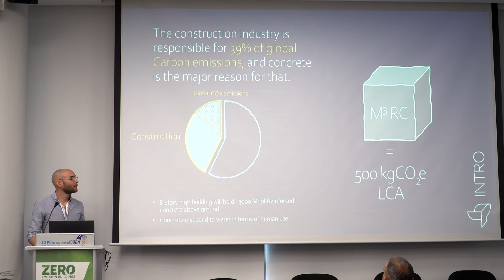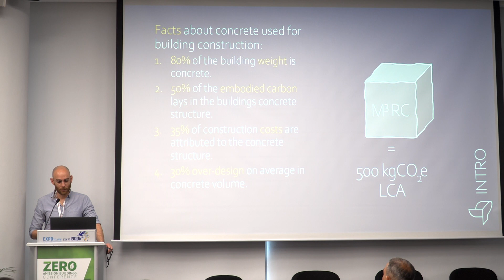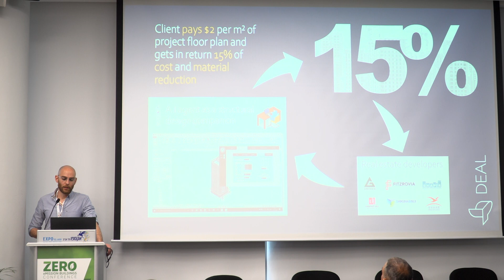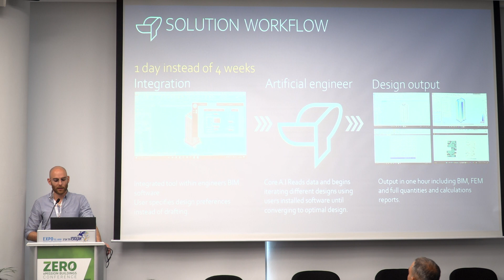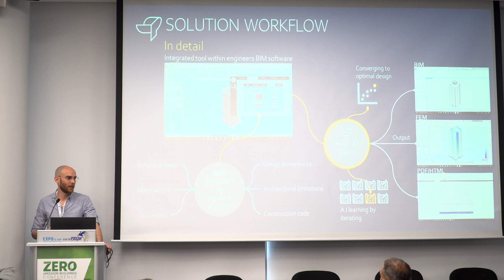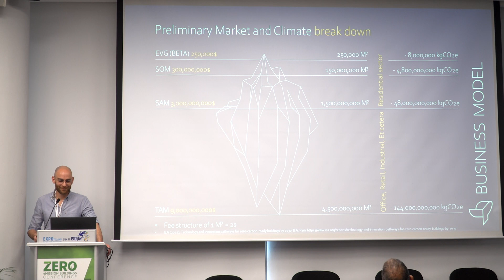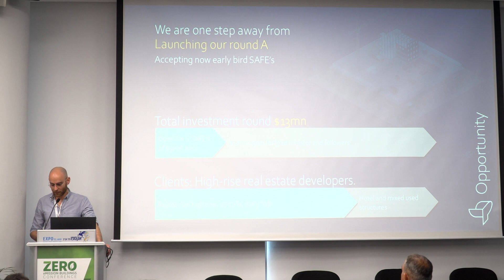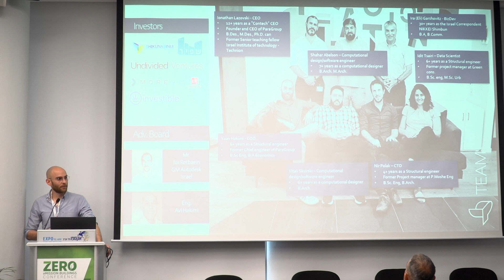Yoav Hakimi - Zero eMission Buildings Conference 2024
יואב חכימי